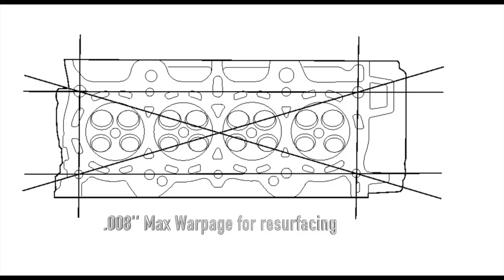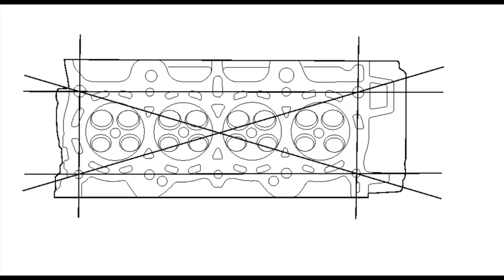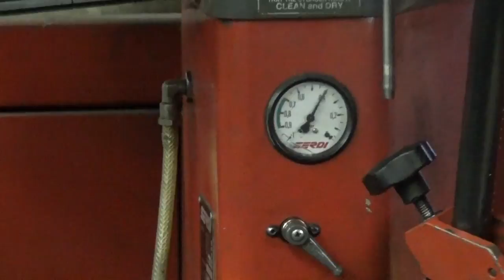How a Machine Shop Checks and Resurfaces a Cylinder Head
We Resurface the Cylinder Head to correct the warpage, test the valves for leaks, check the head for cracks and clean all gasket surfaces. We take off .008' on the head.